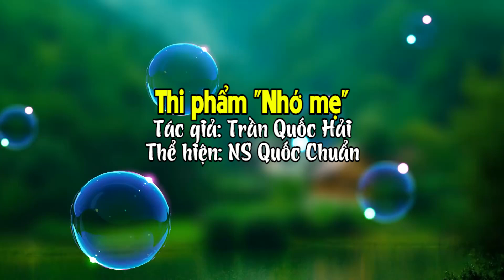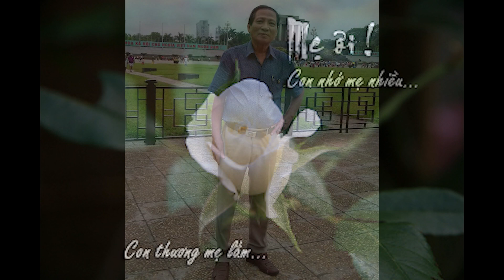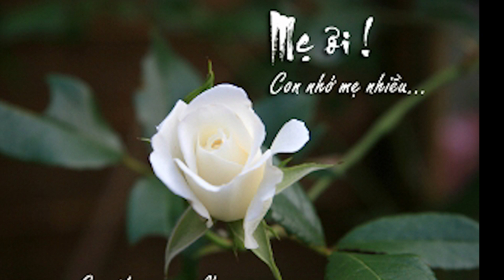Thi phẩm "Nhớ mẹ" - Tác giả: Trần Quốc Hải. Thể hiện NS: Quốc Chuẩn